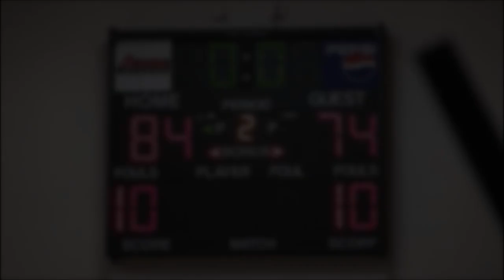Men's Basketball VS Waubonsee Community College Game Highlights (12/01/18)